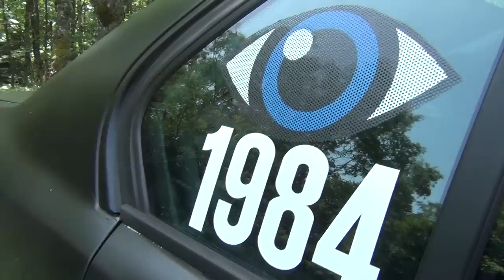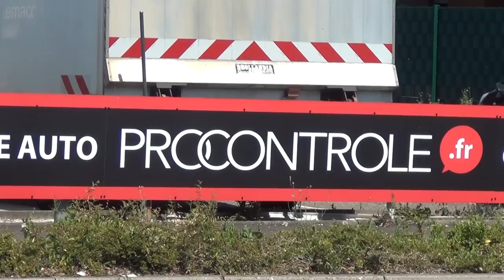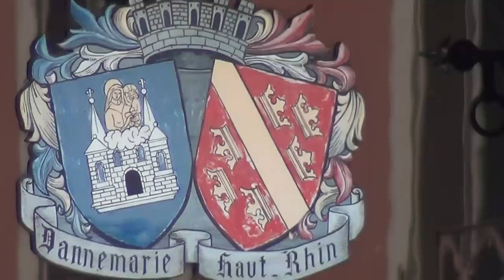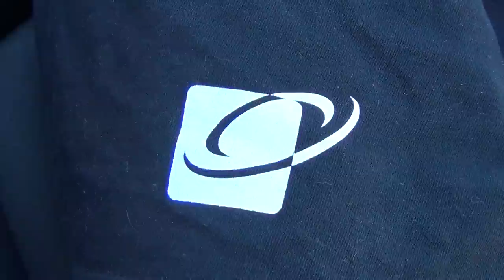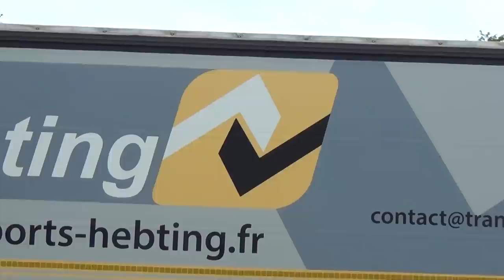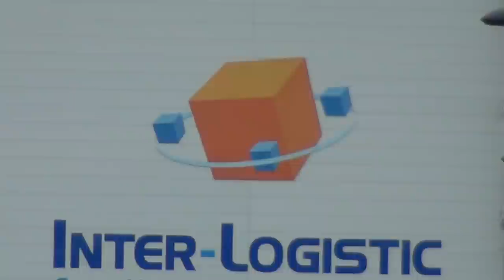Getting a Visit from SwiSSyland: my Trojan Horse inside the Beast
I've read all your last comments of yesterday's video; thank you, and good to know you all. Compared to these corrupt SwiSS Nazi state clowns in uniforms, I'm glad, the French Police are not like this. Last week I saw a whole bunch of about 10 customs officers on the French motorway having their break at a table on a petrol station and went talking to them and had a real decent conversation with the captain of the lot; France is funny, where even the Police seem to hate the system, lol. So I feed them lots of intel and videos, with a stamp I've got ready to stamp 'em my French videos on a piece of paper. The French Police have even taken me hitchhiking several times already in their patrol car and given me money for a coffee. The captain said "you speak good French". So I replied: "so do you". And we laughed.